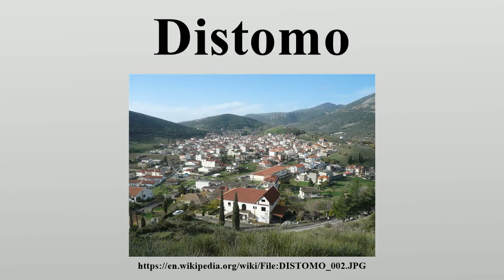Distomo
"Distomo" may also refer to a work by Federico García Lorca Distomo (Greek: Δίστομο) is a town in western Boeotia, Greece.

Image-Copyright-Info
Author-Info:   Sogal / Sogal at Greek Wikipedia

Image-Copyright-Info